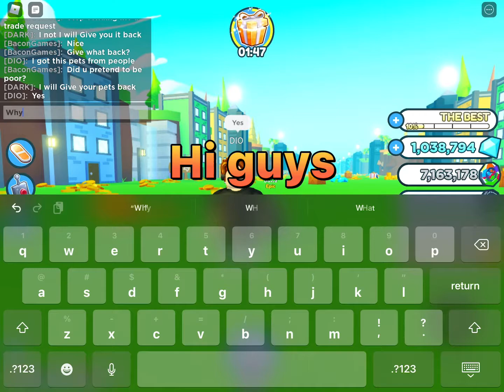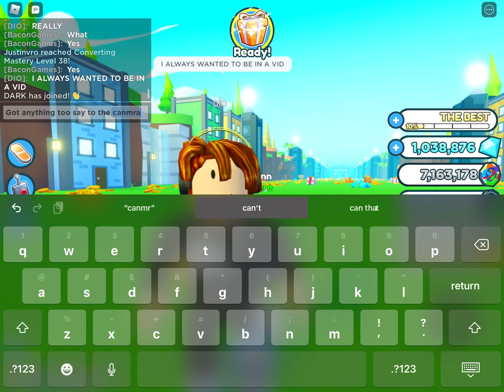Scammer caught in action